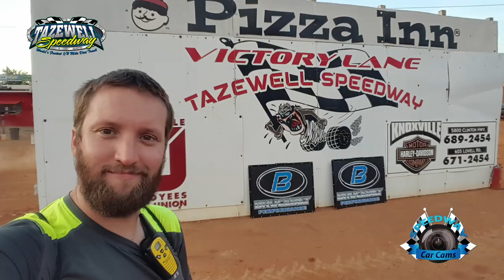#7 Derik Duggan - Winner - Pony - 7-2-17 Tazewell Speedway - In-Car Camera